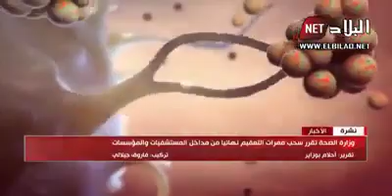نزع ممرات التعقيم من بوابات المستشفيات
نقلا عن قناة البلاد وزارة الصحة تقرر نزع ممرات التعقيم من بوابات المستشفيات
لا تنسوا الدعم بالإشتراك وتفعيل زر الجرس ليصلكم كل جديد